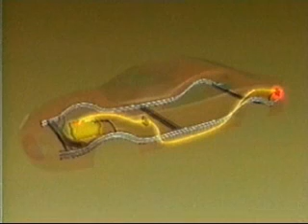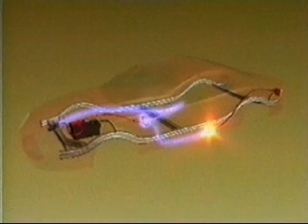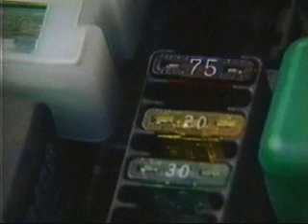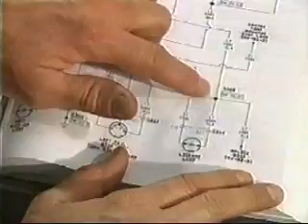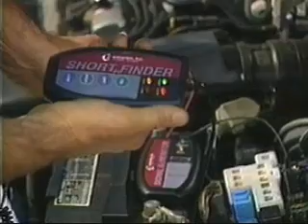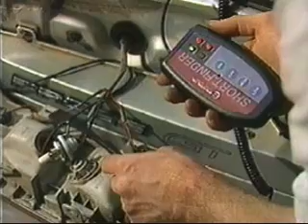Using the SNAP-ON CT1000-KT Short Circuit Finder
How to track down an automotive electrical short-circuit without tearing apart the whole car! This device injects a signal into the wiring which can then be traced with a detector, even if the wiring is hidden. This is a portion of an instructional video supplied by the manufacturer, Snap-On Tools.